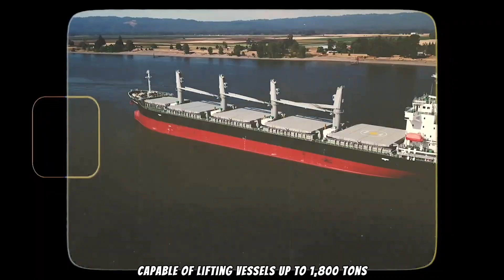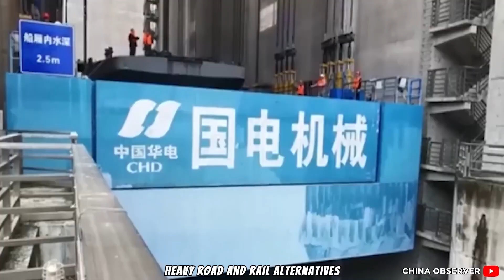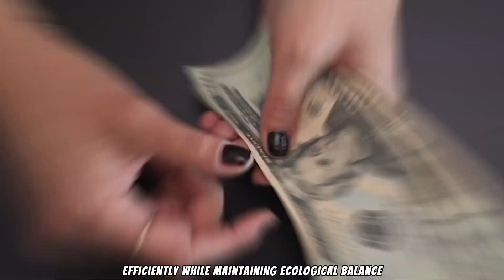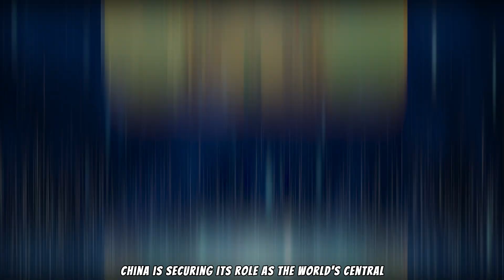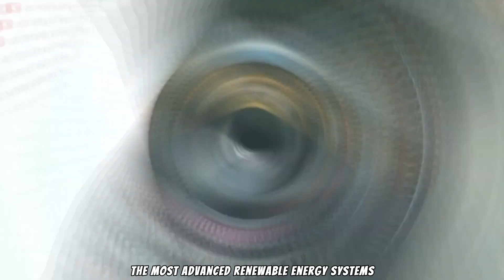This Is How China Made Sailing Above the Mountains Possible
What seems like a scene from a sci-fi movie is now a breathtaking reality. Discover how China achieved the unimaginable by building architectural marvels that allow ships to sail over mountains. Through revolutionary engineering, massive infrastructure, and incredible vision, China is redefining what’s possible in modern transportation. Watch the full story behind this stunning feat of innovation and ambition.